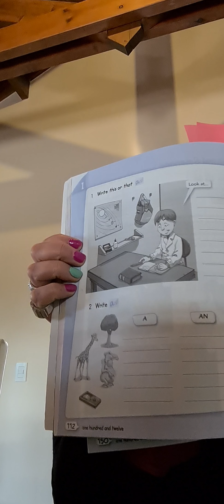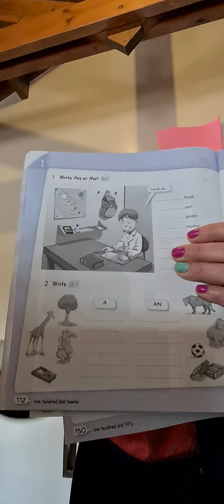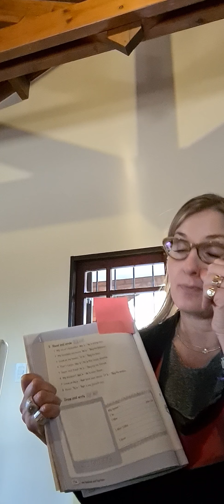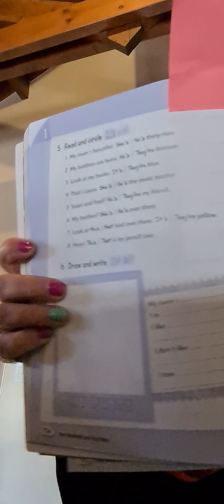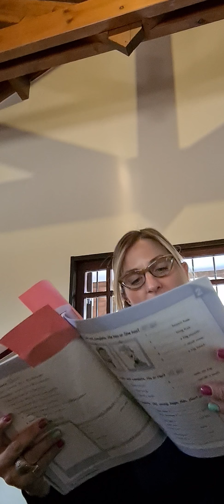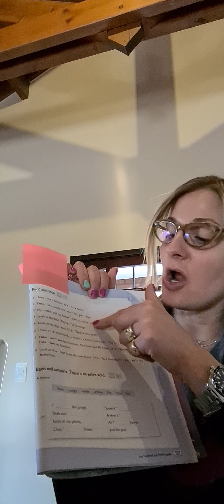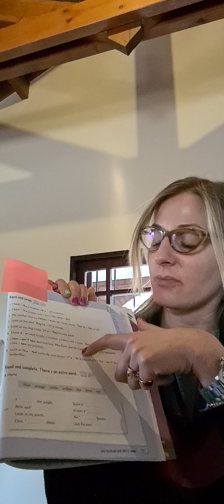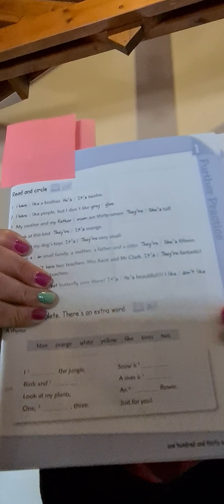ENGLISH CLASS📢3ERO‼️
LET'S PRACTICE👌😉